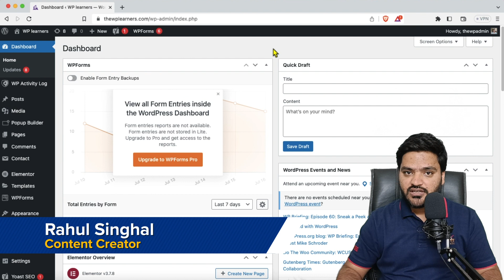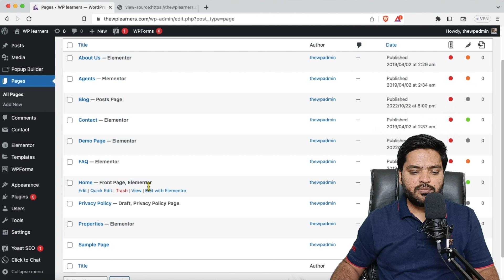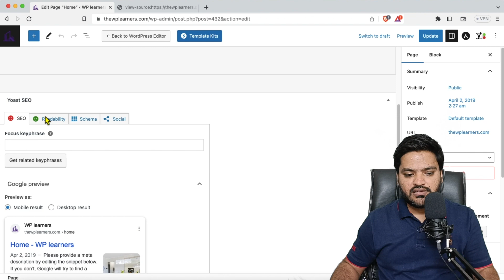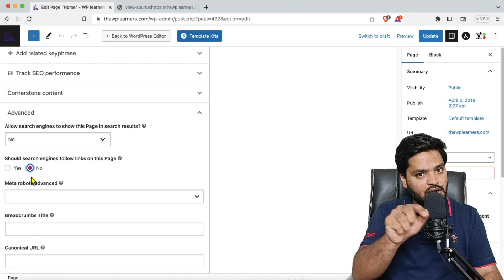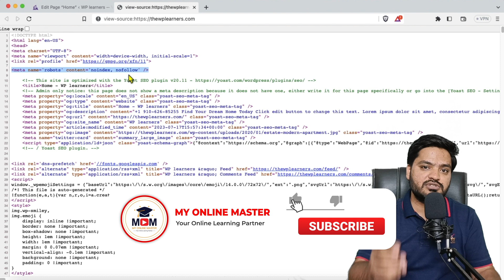How to Put No Index Tag on Website using Yoast SEO Plugin | Yoast SEO No-Index Setting in WordPress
Hey folks, in this video we are learning about
- How to Put No Index Tag on Website using Yoast SEO Plugin in WordPress

1. Follow Facebook Ads Series
2. Follow Google Ads Series
4. Complete WordPress Development in Hindi?

Contact - Free WhatsApp Chat Support (only chat, no call): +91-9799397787 (Mon - Friday | 10 AM - 5 PM IST)